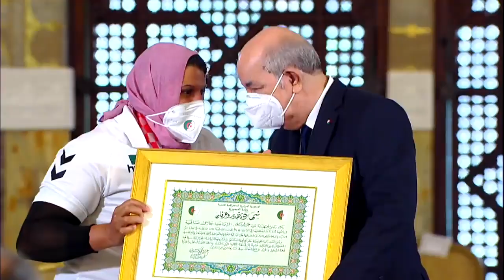الرئيس تبون يُكرّم ذوي الهمم من أبطال الجزائر في الألعاب البارالمبية التي جرت بطوكيو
رئيس الجمهورية عبد_المجيد_تبون يُكرّم ذوي الهمم من أبطال الجزائر في الألعاب البارالمبية التي جرت بالعاصمة اليابانية